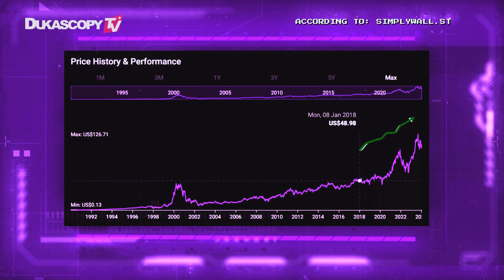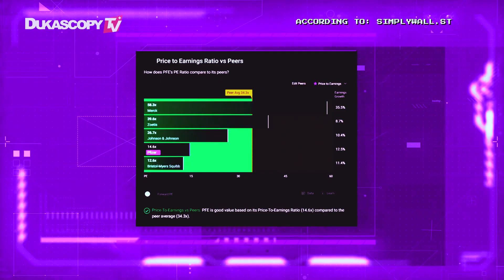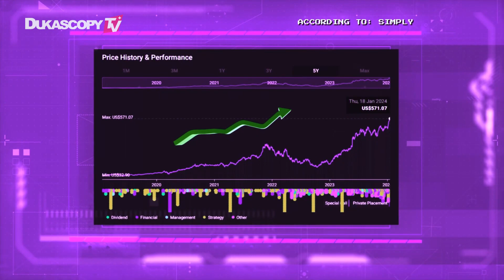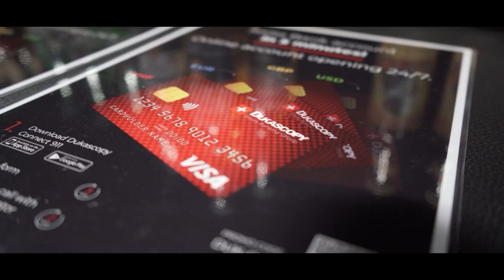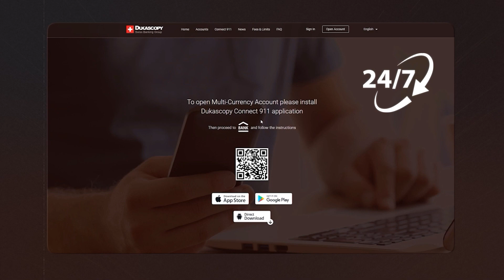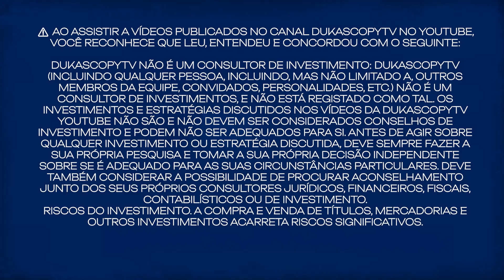Ações Subvalorizadas com um Grande Potencial de Crescimento: Oracle, Pfizer, Nvidia, Ford, Exxon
Exploramos uma seleção cuidadosa de ações de setores diversos que podem ser jóias subvalorizadas no mercado atual. Essas ações, incluindo Oracle Corporation, Pfizer, Nvidia, Ford Motor Company e Exxon Mobil, mostram um potencial significativo de crescimento e podem estar sendo negociadas abaixo do seu valor real.

⚠️ Ao assistir a vídeos publicados no canal DukascopyTV no YouTube, você reconhece que leu, entendeu e concordou com o seguinte:

DukascopyTV não é um consultor de investimento: DukascopyTV (incluindo qualquer pessoa, incluindo, mas não limitado a, outros membros da equipe, convidados, personalidades, etc.) não é um consultor de investimentos, e não está registado como tal. Os investimentos e estratégias discutidos nos vídeos da DukascopyTV YouTube não são e não devem ser considerados conselhos de investimento e podem não ser adequados para si. Antes de agir sobre qualquer investimento ou estratégia discutida, deve sempre fazer a sua própria pesquisa e tomar a sua própria decisão independente sobre se é adequado para as suas circunstâncias particulares. Deve também considerar a possibilidade de procurar aconselhamento junto dos seus próprios consultores jurídicos, financeiros, fiscais, contabilísticos ou de investimento.
Riscos do investimento. A compra e venda de títulos, mercadorias e outros investimentos acarreta riscos significativos.